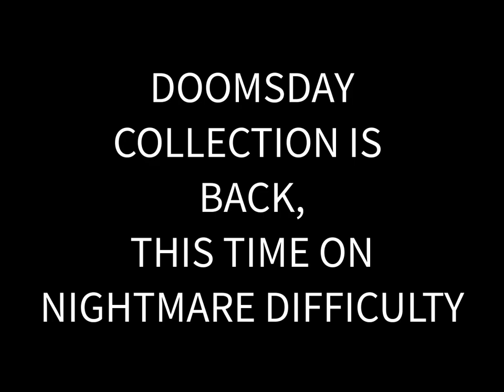QUAKE III: ARENA || NIGHTMARE || TIER: 1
I don't understand how other youtubers are able to play at nightmare so easily, this video shows how hard it actually is to play at Nightmare difficulty where every bot is insanely overpowered, and death is certain. I am no professional, also I still am figuring out the circle jump mechanics.
My pc cannot handle 1080p recording. Watch at 720p60 for better viewing.
Console Settings: /r_picmip 10, /cg_forcemodel 1. FOV set to 110.
Picmip helps me to see more clearly, it's a personal preference. SKY FOG too, is disabled.
MOD changes nothing, it's just a graphical overhaul. Nothing is changed about bot ai, wish me luck.
is the mod.

[TIME STAMPS]
Q3DM1- 00:02
Q3DM2- 03:36
Q3DM3- 09:07
Q3TOURNEY1- 13:42